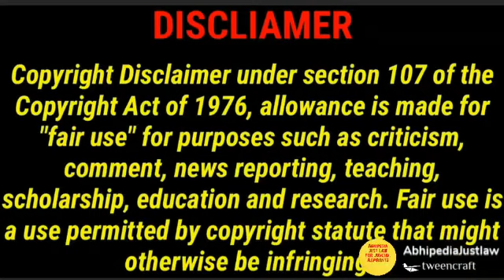IMPORTANT JUDGEMENTS | PART 2 | X vs Y 11th April 2021 Kerala High Court | BY ABHIPEDIA